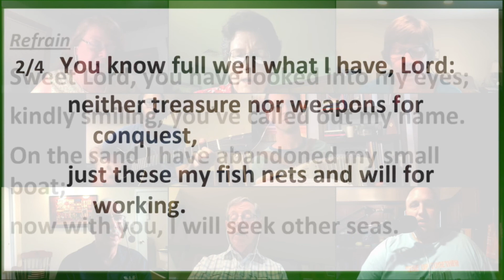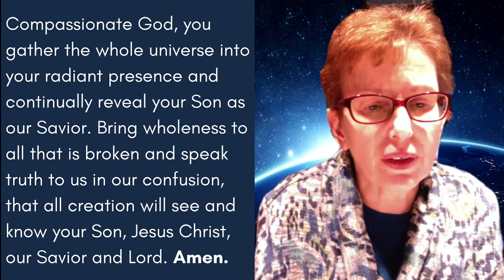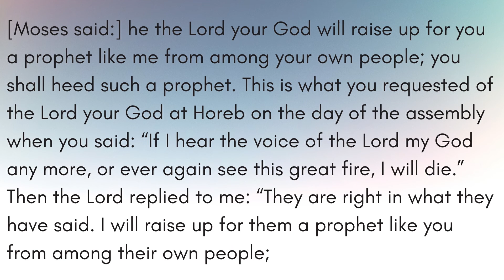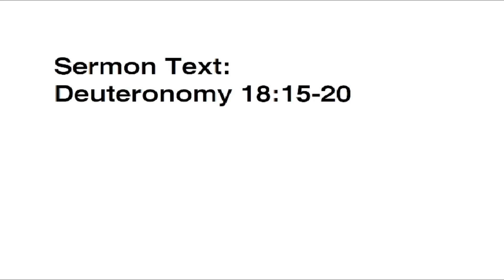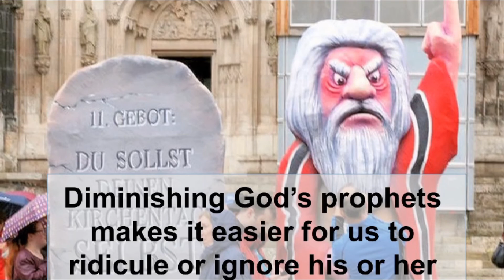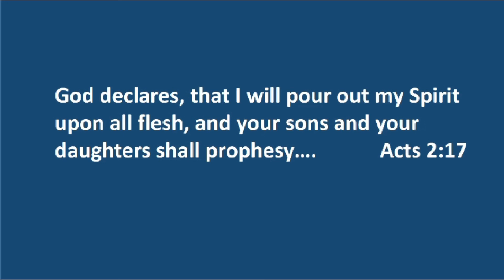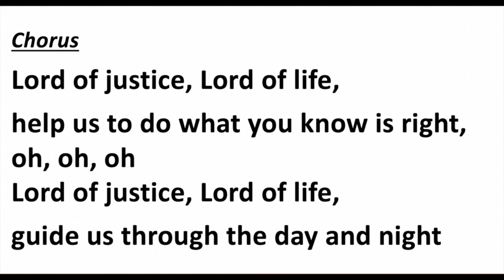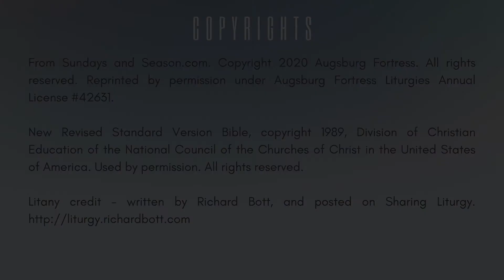January 31 Worship Service